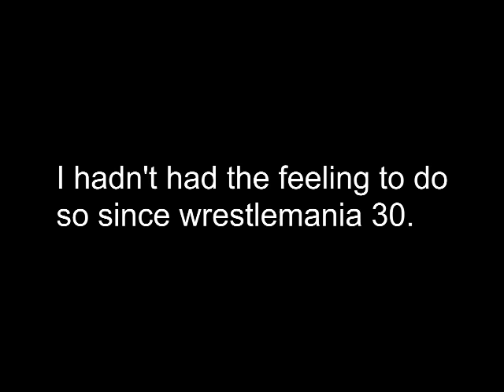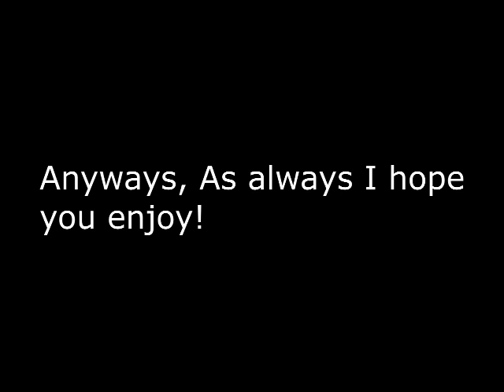I'm not dead yet!